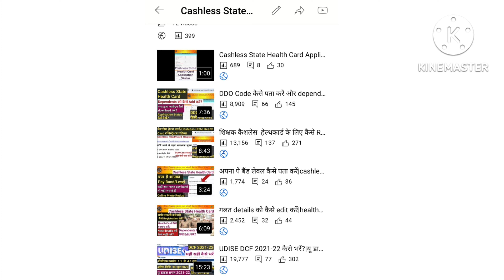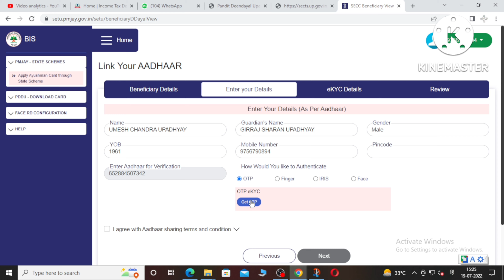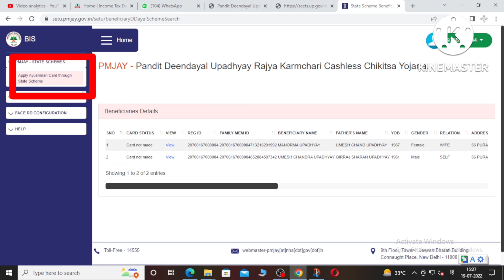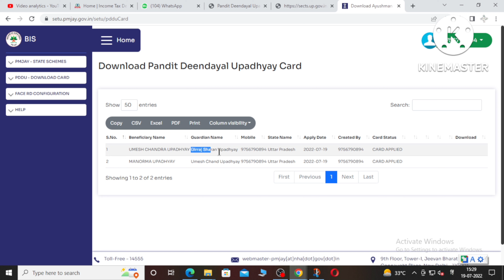कैशलेस स्टेट हेल्थकार्ड EKyc कैसे करें|Cashless State Health Card Ekyc Process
सभी साथियों को मेरा नमस्कार|
इस  वीडियो में आपको cashless state health card registration process for teachers के बारे में बताया गया है|साथ ही आपको cashless state health card print process के बारे में भी बताया गया है|cashless state health card kaise print karen और cashless state health card ekyc process के बारे में बताया है|

📌अपना  Cashless State HealthCard कैसे Download करें?

📌Registration Link

📌अपना  Pay Band/Level कैसे  पता  करें?

📌DDO Code  कैसे  पता  करें?

📌अपने Dependents कैसे  add  करें?

Issues Covered

primary teacher cashless health card ke liye registration kaise karen
cashless health card registration link for teachers
state health card  registration link
cashless state health card registration link

‘Chill House’ by ‘INOSSI’